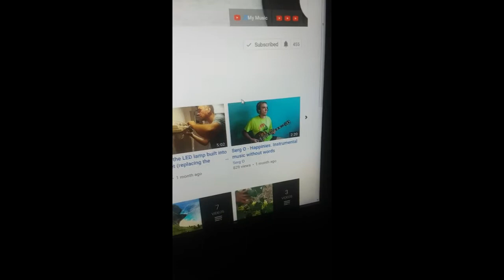Power of Love ( Serg O and Marie Hansen Original composition)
This amazing artist Serg O, found me on Tony McGreal's channel. He told me that he did original arrangements. So of course knowing me, I had to go check him out! And I was pleasantly surprised! I asked if he wanted me to work with his music and he obliged. Today I actually had time to give his latest original a shot. So I asked God what He thought and now we have our first composition!
The song is so beautiful to me that I am sure there is someone out there that could sing it better! If that is you please let me or Serg O know.

The passion that You have,
Compelling me to love,
Nothing I can explain,
The hottest burning flame,

Chorus
You love me,
And I'll never understand,
How severely the price was paid,
So, we, could, be free

Not a thing can break the power of this love

The serpent came to spread,
Poison into my soul,
You slayed him with Your sword,
My life is now restored

Chorus

Not a thing can break the power of this love (x3)

Isaiah 27:1(TPT)
In that day, the Lord Yahweh will mercilessly wield his massive, mighty sword and punish Leviathan, the swift, slithering serpent. He will slay the dragon of the sea— Leviathan, the twisting serpent.